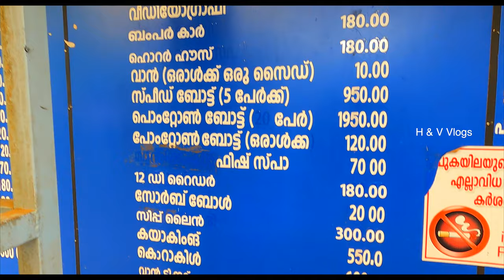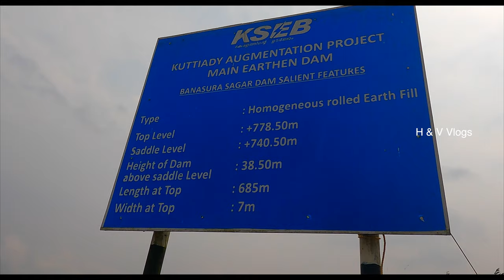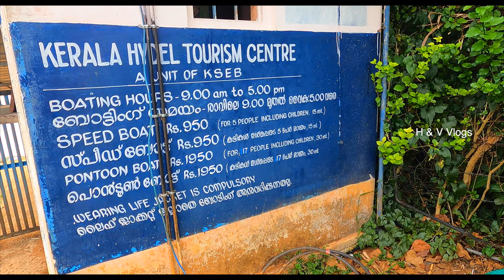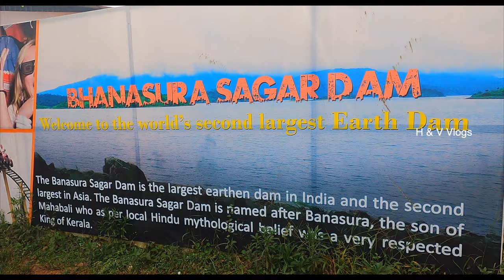Kerala Tourism banasura sagar dam | Asia's second largest earth dam | Banasura Dam Speed Boating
DM For Paid Promotions
Marketing Products

Equipment used in Health & Voyage :

Banasura Sagar dam in Wayanada Kalpetta is considered to be the largest earth dam in India and the second largest in Asia. Banasura sagar Dam is constructed across the Karamanathodu River, a tributary of River Kabini in 1979.The dam is at the foothills of Banasura hills, which got its name from 'Banasura', the son of King Mahabali, the famous ruler of Kerala. It is said that 'Banasura' undertook severe penance in this hills. Banasura hill is the second largest hill in Wayanad next to chembra peak. Dam is around 1 KM in length. Boating, zipline, trekking to banasura hills, childrens park etc are available activities. Dam reservoir offers awesome views with several green island patches half submerged.
Banasura Hill Resort on the other side of Banasura hills is the largest earth resort in the world. Worlds largest floating solar panel is also placed in Banasura Sagar Dam reservoir.  This beautiful Dam is a must visit in your Wayanad Trip.

Banasura Sagar Dam Wayanad
Largest earth dam in India and the second largest in Asia, the Banasura Sagar dam is located at Padinjarethara near Kalpetta in Wayanad. An ideal place for boating and trekking, the place also has a garden. It is among the most popular picnic locations in the district along with its multitude of boating options.

Banasura Sagar Dam, which impounds the Karamanathodu tributary of the Kabini River, is part of the Indian Banasurasagar Project consisting of a dam and a canal project started in 1979. The goal of the project is to support the Kakkayam Hydro electric power project and satisfy the demand for irrigation and drinking water in a region known to have water shortages in seasonal dry periods.

In the dam's reservoir there is a set of islands that were formed when the reservoir submerged the surrounding areas. The islands with the Banasura hills are in the background view. It is the largest earth dam in India and the second largest of its kind in Asia. The dam is made up of massive stacks of stones and boulders.

The Banasura Sagar Dam is located 21 km from Kalpetta, in Wayanad District of Kerala in the Western Ghats. It is the largest earthen dam in India and the second largest in Asia and a starting point for hikes into the surrounding mountains. It is an important tourist attraction. Banasura Sagar Dam is at the foot of the Banasura Hill.

The Banasura Sagar Dam is named after Banasura, the son of Mahabali who as per local Hindu mythological belief was a very respected king of Kerala

The dam has become a popular tourist destination. Many people visit the place to go trekking at the Banasura Hill & speed boating at Banasura Sagar Dam. The Banasura Hill Resort, located about 20 km from the dam was rated as Asia's largest Earthen Resort by BBC. Speed & pedal boats are available & are major hits with tourists. Speed boat ride, in particular, is an exhilarating experience & not to be missed.
The actual missions for this dam is to provide water for Kakkayam dam which was situated in Kozhikode district to produce electricity and also irrigation in Wayanad, both missions were not accomplished and currently it's been part of the Hydel project. It has India's first Solar Atop Dam.

Banasura sagar dam in wayanad kalpetta is considered to be the largest earth dam in india and the second largest in Asia. Boating, zipline, trekking to banasura hills, childrens park etc are available activities. Thise beautiful Dam is a must visit in your wayanad Trip.

Banasura Sagar Dam Wayanad | Asia's second largest earth dam
Largest Earth Dam In Asia
Tourist Place in Wayanad
Banasura Dam Speed Boating
Malayalam Vlog
Cinematic Travel Video
TravelVlog​ers
Yathra Kuripp
Travel Diaries
Kerala Tourism
Trip Couple